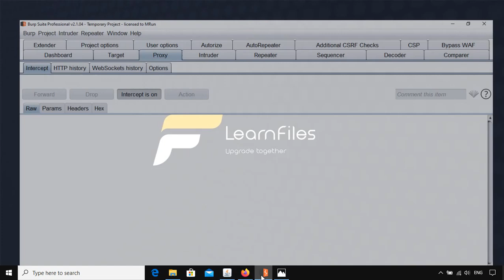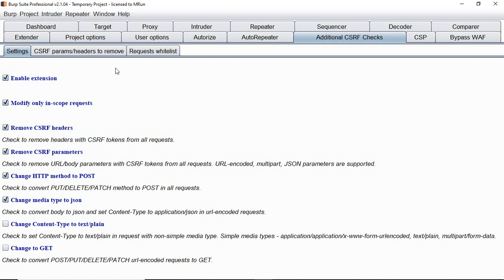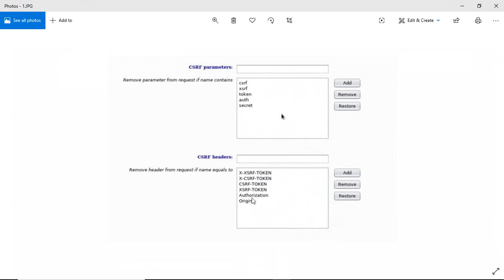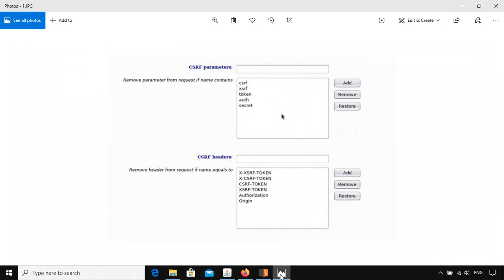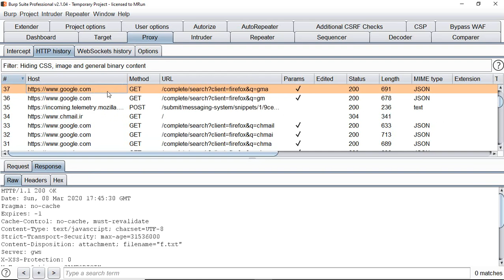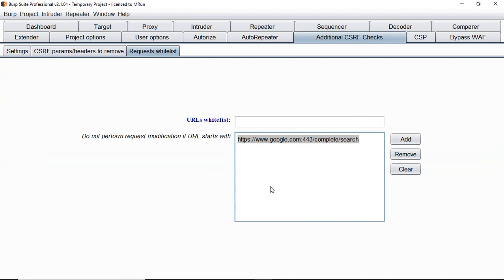دوره آموزش (BURP SUITE (Additional CSRF Check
دوره آموزش (BURP SUITE (Additional CSRF Check - تولید شده در آکادمی لرن فایلز - جهت دریافت آموزش Burp Suite برای تست نفوذ حرفه ای وب به ادرس زیر مراجعه نمایید: